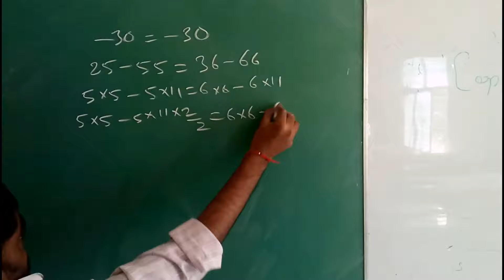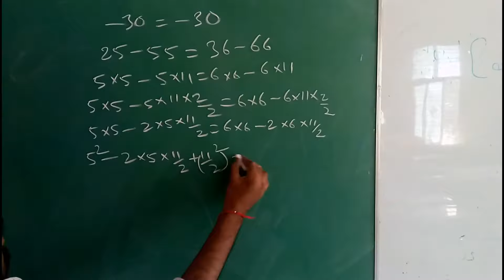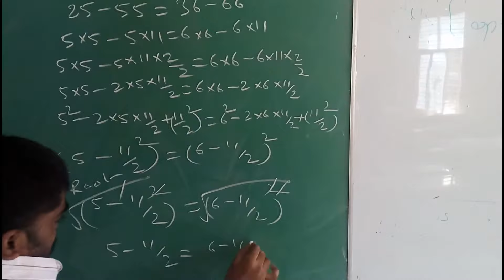Mathematical Logic that proving 5 equal to 6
By My Crazy Life